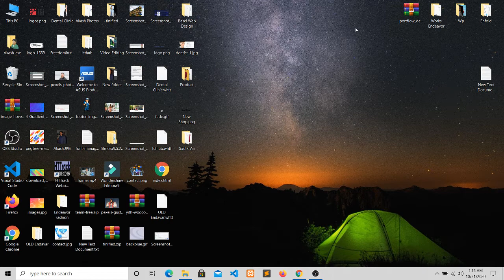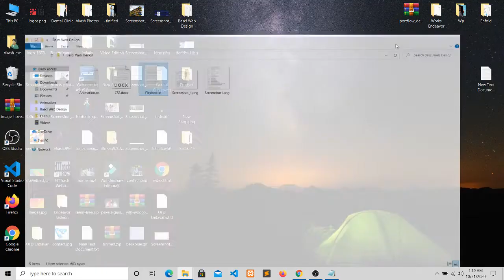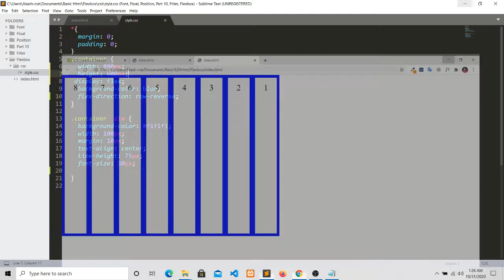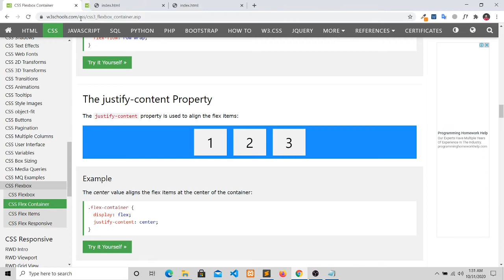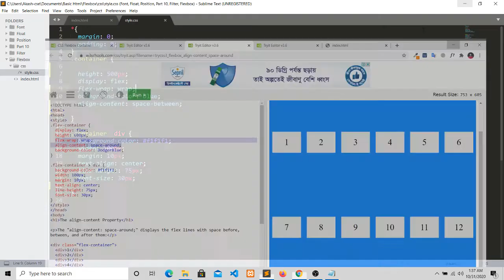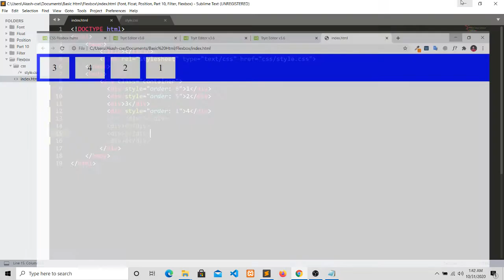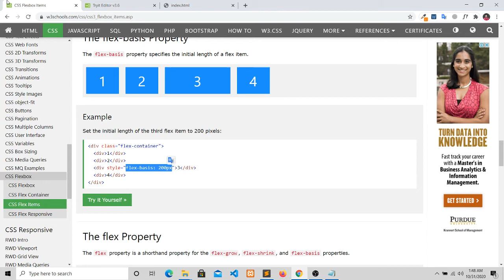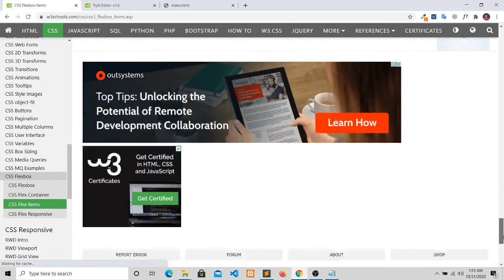Basic To Advance Web Design CSS (Part 14)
Al Amin Akash
Flex-direction Flex-wrap Flex-flow Justify-content Align-items Align-content Order Flex-grow Flex-shrinkflex-basis Flex Align-self
Web Design Video free Bangla tutorial
web Design Full Course
Complete  Bootstrap
MY All Video Please Visit Now :
Complete  Frontend